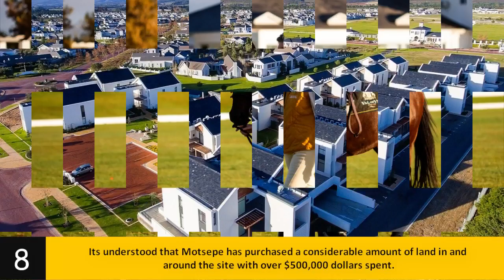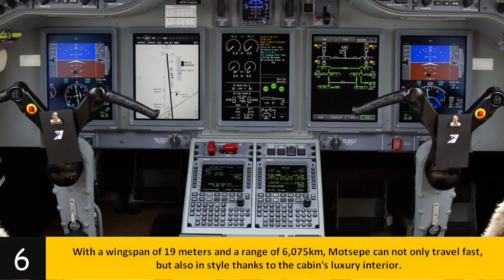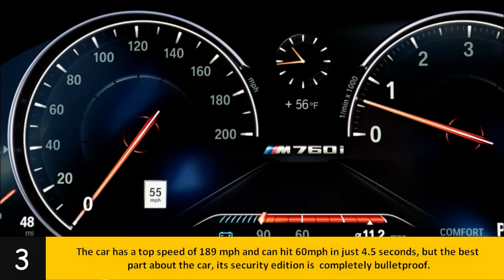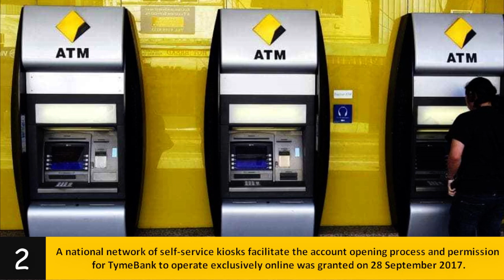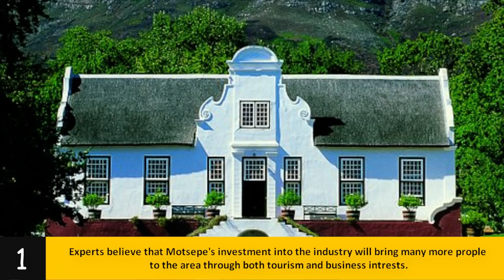Patrice Motsepe is the Richest Man In South Africa Worth $3.1 Billion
Patrice Motsepe has a net worth of $3.1 Billion and is the richest man in South Africa, we dive inside his billionaire mindset and explore his houses, cars private jet and incredible lifestyle.

✅ 💡 We cross-publish our content directly on our website to comply with YouTube TOS

💬 SOCIAL MEDIA 💬

Music

1000W Modular PSU - Dark Power Pro 11